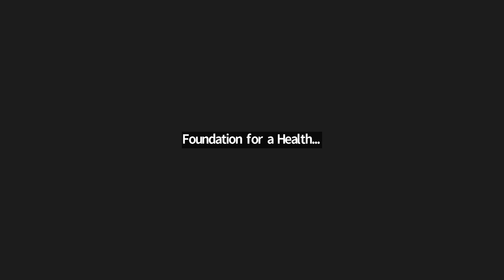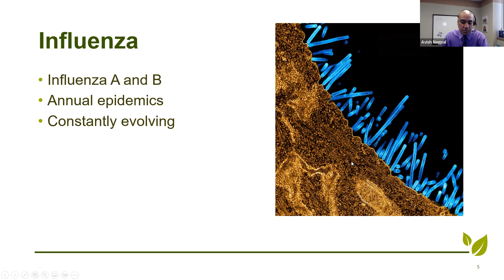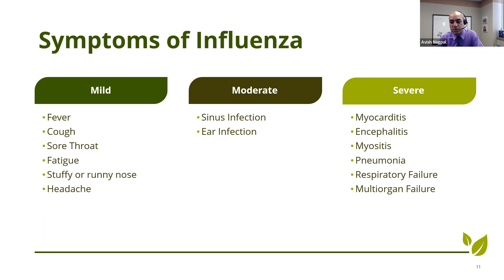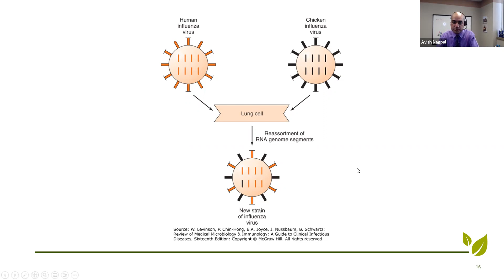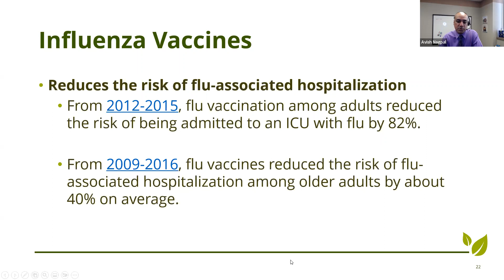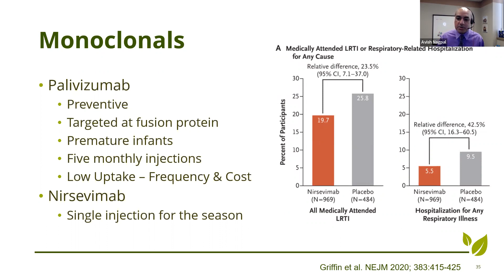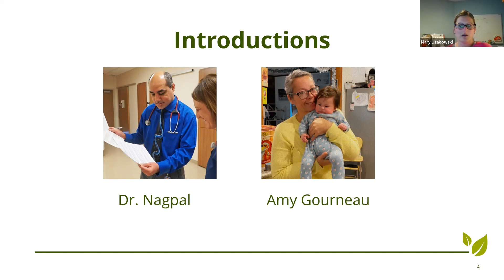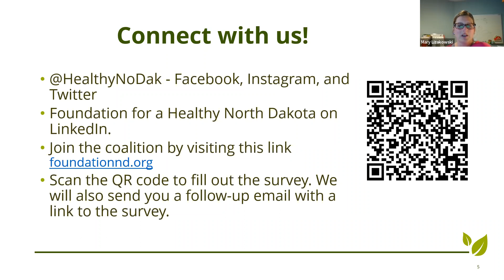RSV and Flu Educational Webinar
Infectious Disease expert Dr. Nagpal of Sanford Health presented on common illnesses we are seeing right now in our communities including RSV and Influenza. Amy Gourneau shared her family's experience as a rural resident of the Turtle Mountains, trying to seek care for her infant granddaughter when she contracted RSV.